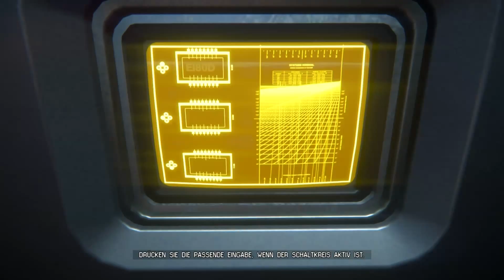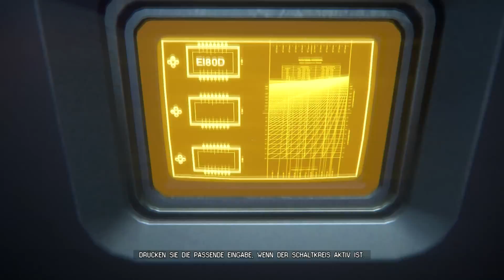Let's Play Alien: Isolation [German] #55 - Kernsäuberung, LOS!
15 Jahre sind seit dem Vorfall auf der Nostromo vergangen und von Ellen Ripley fehlt nach wie vor jede Spur. Als ihre Tochter Amanda Ripley dies heraus gefunden hat machte sie sich kurzerhand, mit Hilfe eines Bergungsteams, auf den weg um die Nostromo zu suchen und ihre Mutter zu finden! Doch zu diesem Zeitpunkt ist noch Keinem bewusst, dass diese Expedition Leben kosten wird. Ohne es zu wissen rennen sie Hals über Kopf ihrem Verderben entgegen, denn der Xenomorph (Alien) hat noch eine alte Rechnung zu begleichen! Dieser perfekte Organismus folgt nun jeden deren Schritte und wird ihnen stets einen Schritt voraus sein, denn nun sind die Menschen die gejagten und nicht mehr die Jäger! Das Spiel setzt nach der Handlung des ersten erfolgreichen Films Alien - Das unheimliche Wesen aus einer fremden Welt an und schafft ein Bindeglied zwischen dem Ersten und Zweiten Film.

Entwickler: The Creative Assembly
Publisher: Sega
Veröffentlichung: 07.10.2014